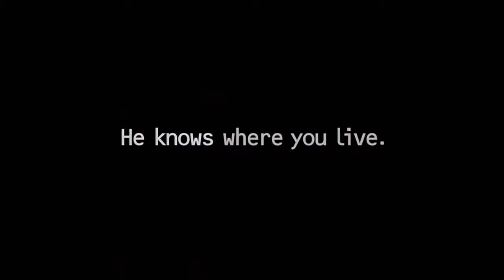One Hour Photo 2002 Trailer HD | Robin Williams | Connie Nielsen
One Hour Photo 2002

A mentally unstable photo developer begins to attack a middle-class family after his obsession with them becomes more sick and disturbing than any of them could imagine.

Director: Mark Romanek
Writer: Mark Romanek
Stars: Robin Williams, Connie Nielsen, Michael Vartan